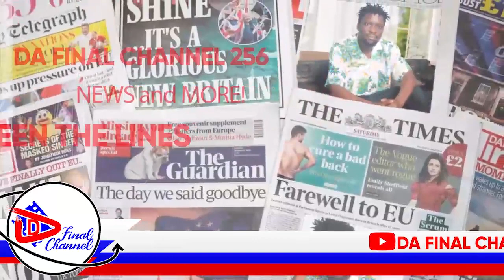LOVE YA KULUTHUM NE BBA EMUJUKIZA SHEIK MUZAATA. BATANDISE OKULYA PARTY. ALI LUBUTO OBA?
TRENDING STORY